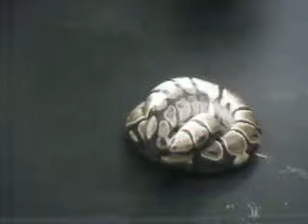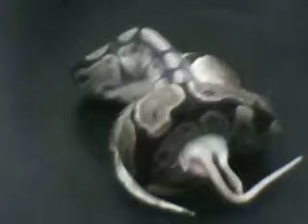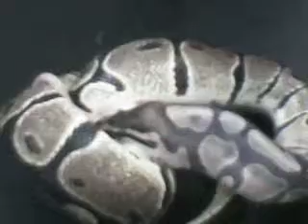Snicker's Feeding Time Pt.2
Starting his way past the shoulders